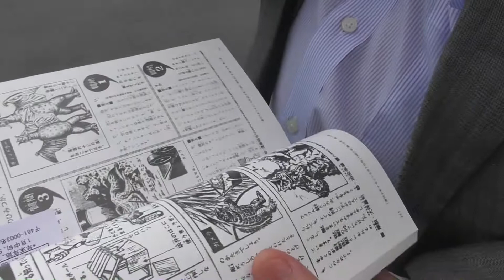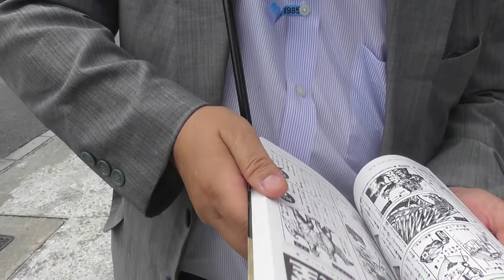松尾公園で、「怪獣なんでも相談室」を読む男